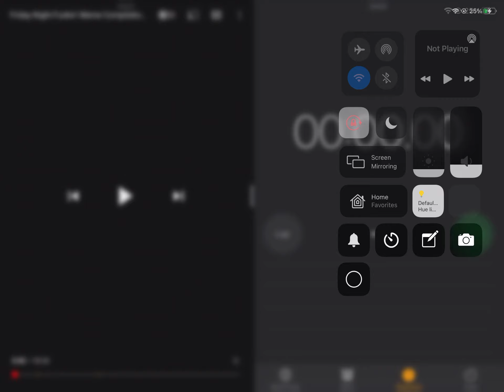A speed run I did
No description for today!